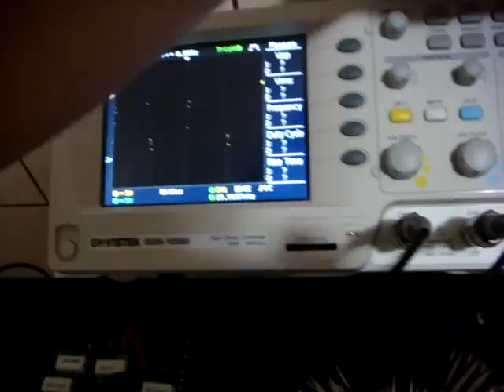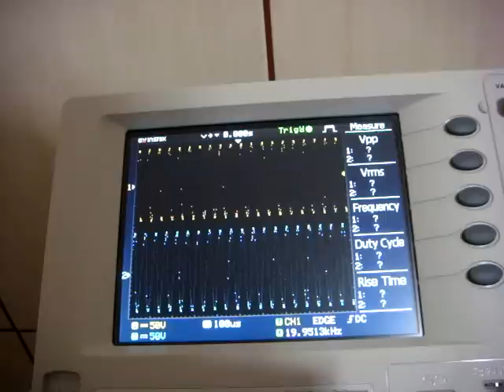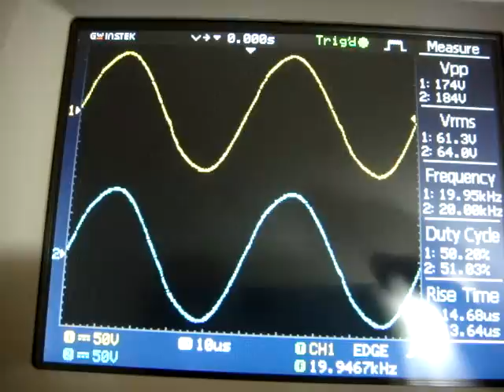Ch1+Ch2 @ 20000 Hz-4 ohm.MPG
Both channels@ 20000Hz-4 ohm